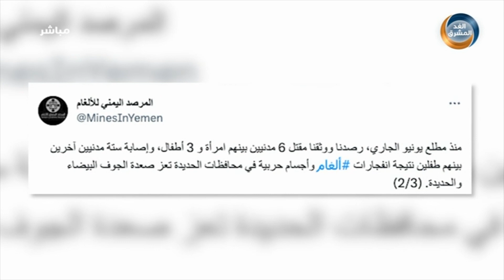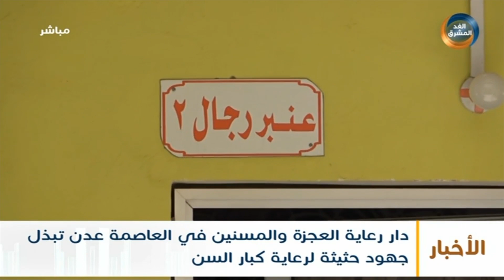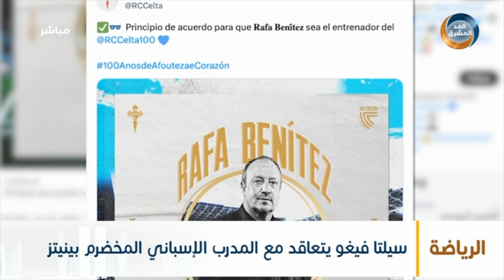نشرة أخبار الواحدة مساءً | وزارة الأوقاف: انتهاء عملية تفويج الحجاج اليمنيين في وقت قياسي(24 يونيو)